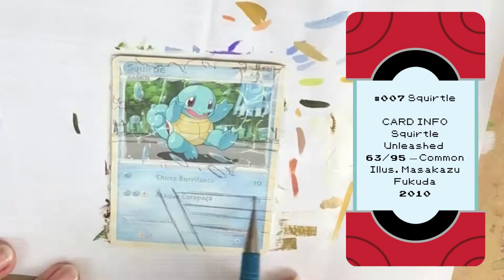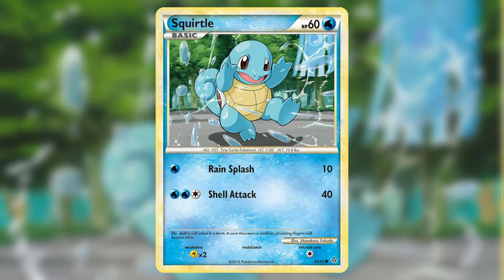Squirtle Commission Alter - Extended Art Pokemon Card - Acryl Gouache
Squirtle (Unleashed , Illus. Masakazu Fukuda, 2010)

(EN / PTBR)
Commission!
Painting over a Pokemon card.

Materials used in this painting:
*Turner Colors Acryl Gouache;
*Brushes;
Mechanical pencil.

Encomenda!
Pintura sobre carta do Pokemon.

Materias usados nessa pintura:
*Guache Acrilica Turner Colors;
*Pinceis;
*Lapiseira.